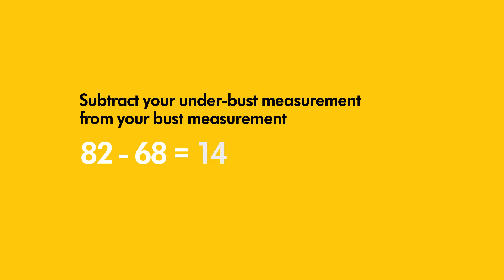Hitta en amnings-BH i rätt storlek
Det är viktigt att du väljer en välsittande graviditets- och amnings-BH som ger bra stöd, eftersom din kropp förändras när den förbereder sig inför amningen.